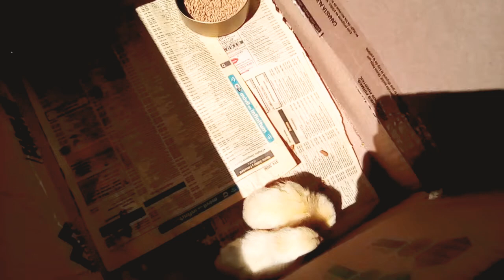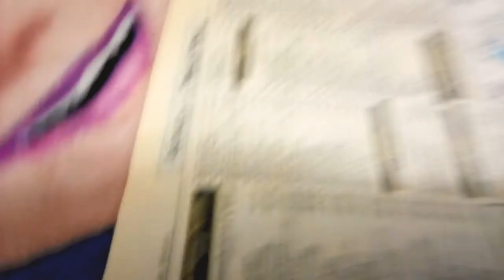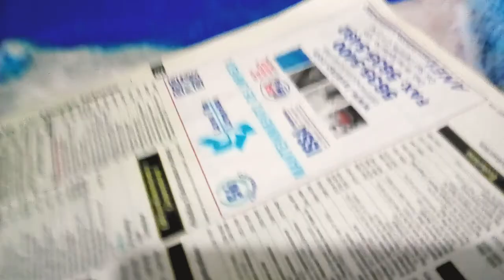como tener materiales para pollos de casa para la salut Delos pollitos resien nasidos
salut Delos pollos con mui pocas cosas
#1. los pollos necesitan comida i agua para su salut abia mente)
#2 . los pollos necesitan salir un rato con su caja medi sombra medio sol pero siempre sin aire fuerte)
#3 . un goro para simular su camita caliente i sieras la caja)
#4. siempre ten a bijilansia alos pollitos resien nasidos también cuando ballan cresiendo)
#5 .siempre ten una caja para los pollos )